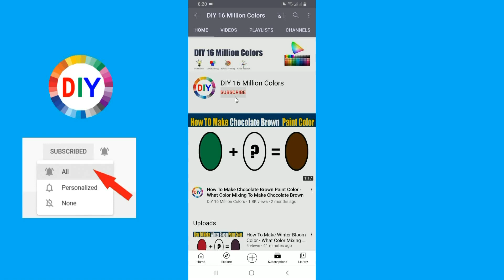How To Make Black Widow Color What Color Mixing To Black Widow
In this color mixing video tutorial I want to show you How To Make Black Widow Paint Color by mixing Primary Colors to make Black Widow Paint Color
Black Widow Color is most demanded color by artist and people are looking for to make their own Black Widow at home by Mixing  other colors to make Black Widow.
So in this video, I have show you How To Make Black Widow Paint Color using easy way.